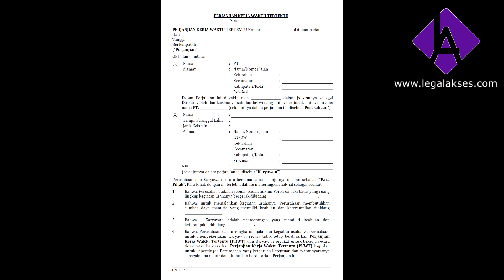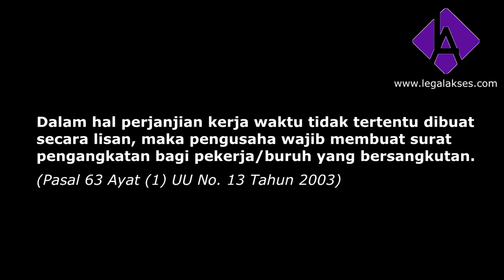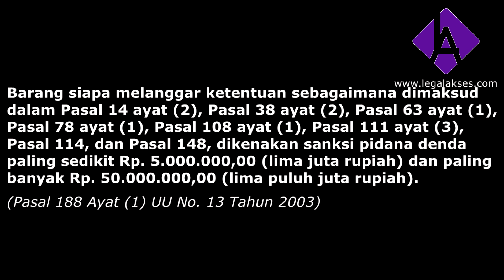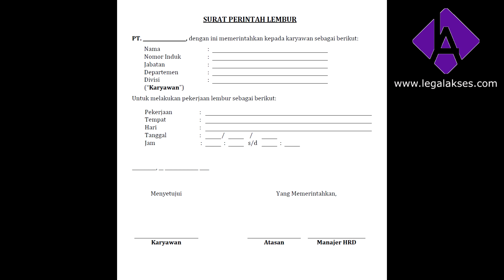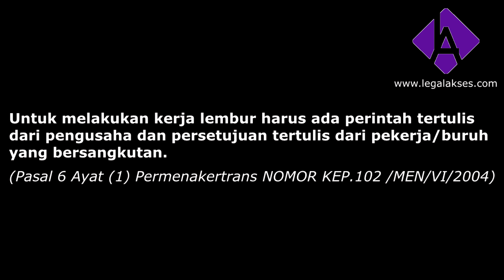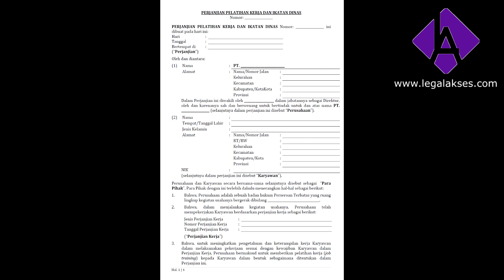5 Dokumentasi Legal Ketenagakerjaan Utama Yang Harus Dibuat Oleh Perusahaan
UU No. 13 Tahun 2003, sebagai payung hukum bidang ketenagakerjaan, memiliki banyak sekali peraturan pelaksana yang mengatur hak dan kewajiban (hubungan kerja) diantara perusahaan dan karyawan. Hal ini menyebabkan perusahaan harus banyak memproduksi dokumentasi legal ketenagakerjaan tersebut sesuai peraturan perundang-undangannya. Beberapa dokumenatsi legal yang utama dan penting untuk dibuat perusahaan antara lain:

- Perjanjian Kerja
- SK Pengangkatan Karyawan
- Peraturan Perusahaan
- Surat Perintah Lembur
- Perjanjian Ikatan Dinas

Beberapa dokumentasi legal lainnya meliputi:

- Perjanjian Kerja Harian Lepas
- Perjanjian Pemborongan Pekerjaan (Outsourcing)
- Perjanjian Penyediaan Jasa Pekerja (Outsourcing)
- Perjanjian Pemagangan
- Perjanjian Bersama (Perselisihan Hubungan Kerja)
- Surat Keputusan Lulus Masa Percobaan
- Surat Keputusan Perubahan Gaji Karyawan
- Surat Keputusan Promosi Jabatan Karyawan
- Surat Keputusan Mutasi Jabatan Karyawan
- Surat Keputusan Penugasan Karyawan (Surat Tugas)
- Surat Penggilan Masuk Kerja (Karyawan Mangkir)
- Surat Peringatan Ketiga (SP)
- Surat Keputusan Pemutusan Hubungan Kerja
- Surat Perjalanan Dinas (SPD)
- Surat Internal Memo (Surat Edaran HRD)
- Berita Acara Saran dan Pertimbangan Karyawan Terhadap Naskah Peraturan Perusahaan
- Surat Keterangan Kerja (Karyawan Resign)
- Surat Keterangan Kerja (Karyawan Aktif)
- Surat Keterangan Penghasilan Karyawan
- Surat Keterangan Telah Mengikuti Pemagangan
- Sertifikat Pelatihan di Perusahaan
- Formulir Wawancara Pengunduran Diri Karyawan (Exit Interview Form)
- Surat Pengunduran Diri Karyawan
- Surat Permohonan Cuti
- Surat Permohonan Permintaan Karyawan
- Surat Permohonan Program Kepemilikan Kendaraan Karyawan
- Surat Permohonan Pengadaan Peralatan Kerja Karyawan
- Surat Permohonan Peminjaman Barang Milik Perusahaan
- Surat Permohonan Peminjaman Uang Perusahaan
- Tanda Terima Barang Milik Perusahaan
- Tanda Terima Gaji Karyawan (Slip Gaji)
- Dll